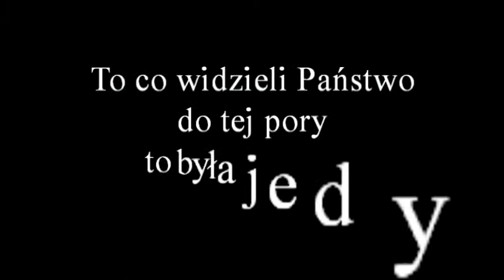miks sami s.mpg